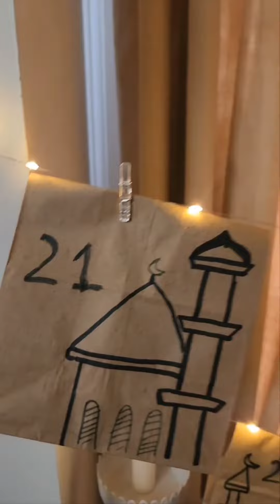Ramadan decor diy 2023